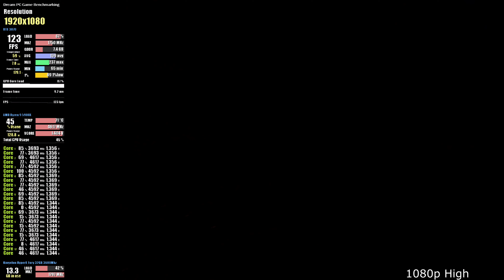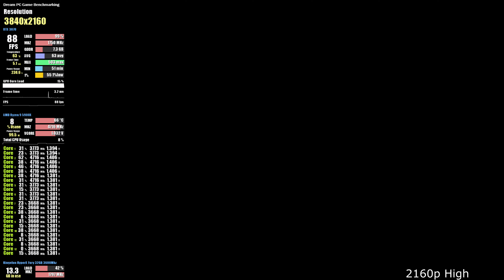Horizon Zero Dawn RTX 3070 Benchmarks 1080 / 1440 / 4K [ASUS TUF GAMING RTX 3070 OC 8G]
We took the ASUS TUF Gaming RTX 3070 OC 8G card to see what this game can do with Horizon Zero Dawn. This includes running it at 1080p / 1440p / 4K / 2160p on High graphics.

Timestamps
00:00 1080p High
01:00 1440p High
02:00 4K High

We have access to some pretty cool hardware so we are keen to show it off.

👉Thermaltake Core P3 open air chassis
👉Gigabyte X570 GAMING X Motherboard
👉AMD Ryzen 9 5900X - stock clocks
👉Kingston HyperX Fury 32GB 3600MHz
👉ASUS TUF GAMING RTX 3070 OC 8G - stock clocks
👉4TB Samsung QVO SSD
👉Corsair 850W AX Titanium Power Supply
👉Cooler Master Hyper 212 Black Cooler
👉LG 4K Monitor

All video was captured using an Elgato 4K60 Pro Mk2 capture card
VIDEO CAPTURE PC
👉Corsair Obsidian 500D Case
👉ASUS ROG STRIX B550-E Motherboard
👉AMD Ryzen 5 5600X - stock clocks
👉Crucial Ballistix RGB 32GB 3600MHz RAM
👉ASUS TUF GAMING GeForce RTX 3070 OC 8G
👉500GB Corsair Gen4 NVMe // 1TB Samsung 860 EVO SSD x2
👉Corsair 750 RMx Gold Power Supply
👉PCCooler 240mm Liquid Cooler
👉PCCooler 5x Fan Corona RGB Fan kit
👉Elgato 4K60 Mk2 Capture Card
👉LG 4K Monitor